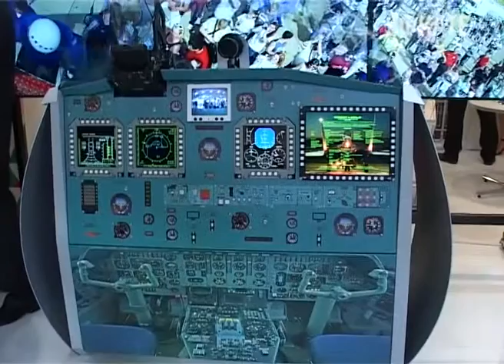В Сочи проходит Второй форум регионов России и Беларуси. Новости Сочи Эфкате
Его тема: «Промышленная политика Союзного государства: общие подходы и региональные аспекты». В рамках этого мероприятия ан курорте открылось сразу две выставки продуктовая и промышленная. Государства демонстрировали сегодня свой потенциал в Олимпийском парке.
Сочи. Новости.
Телеканал Эфкате.